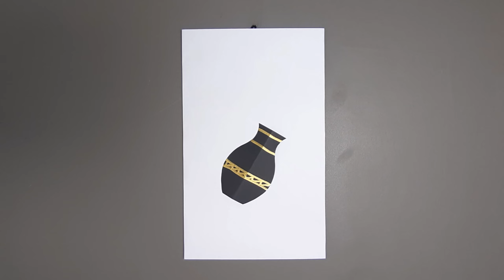Easy and quick wall hanging craft | amazing wallmate tutorial | diy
welcome to the BAN craft youtube channel.